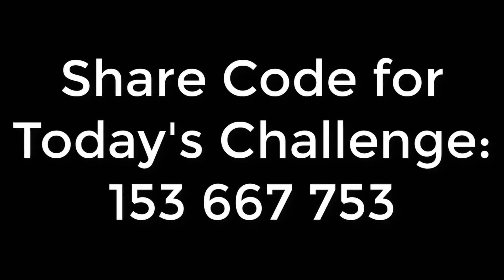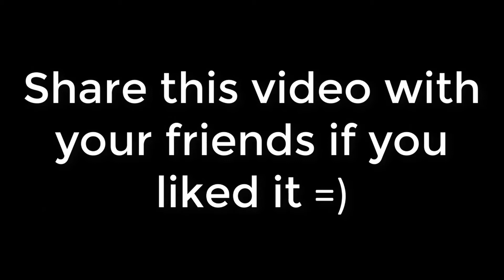Forza Horizon 4 Super7 - The DRC #7 - This Challenge is Almost Impossible To Beat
Looking for a Real Challenge in Forza Horizon 4's Super7? Well you clicked on the right video! Welcome to The Digital Racer Challenge.

Share code for The Digital Racer Challenge #7: 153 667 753